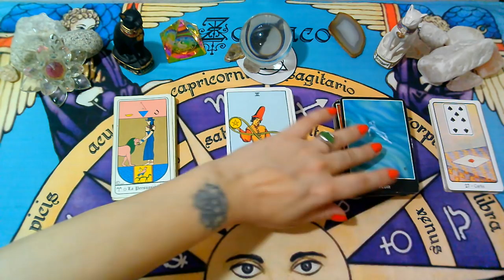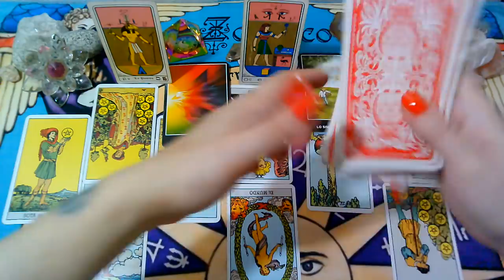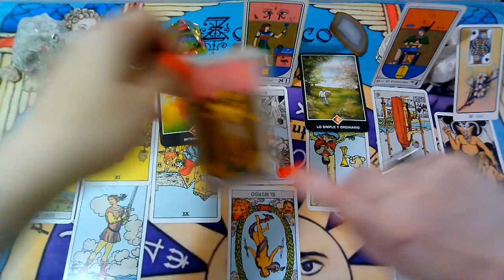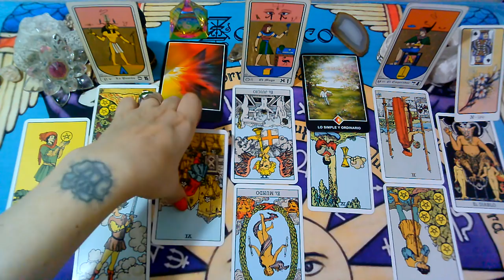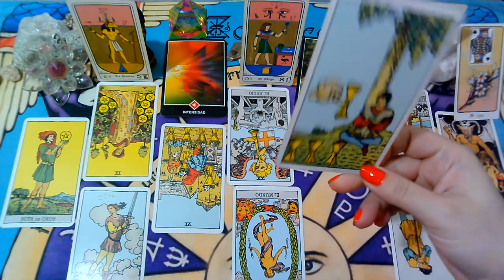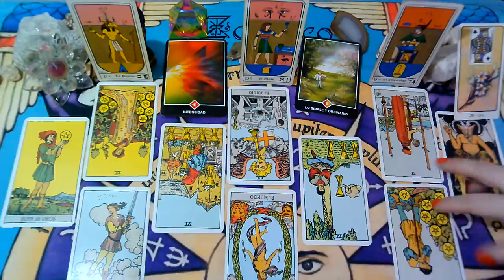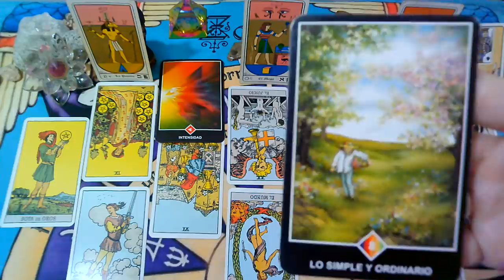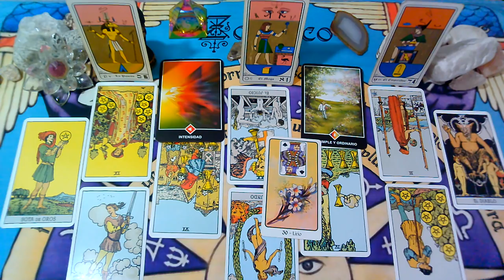🎂*PISCIS*♓😍Aun Te Ama"EX PAREJA" Que siente?Que piensa?Que hará?"MARZO 2020"(2da Semana)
Lectura Intuitiva de EX PAREJA para el signo de PISCIS, sol, luna y ascendente para la 2da Semana  de MARZO 2020.

💜FanPage FACEBOOK :
@Supernova tarot

Creative Commons.